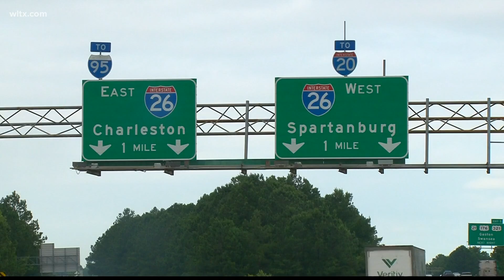Hurricane lane reversal test on Thursday in SC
The SCDOT along with several other state agencies will participate in the test.